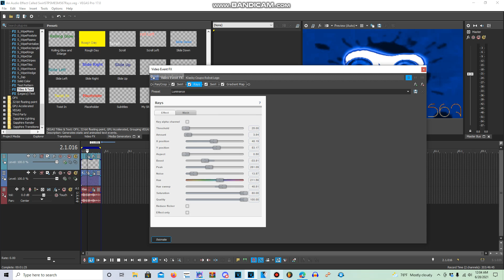(REQUESTED) How to make SwirlSTPSMESM567Rays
Requested by EPBRVA415,  TBMLE128, TBVE2002, BSB, PSTFNF295, TPAFVE251, PDW, ARTMF438, & TJAVEG547

and all the STPSMESM567 logos